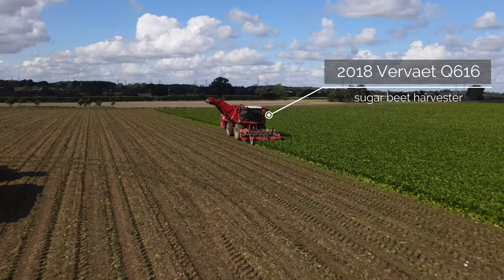4Kᵁᴴᴰ P E Steward's two Vervaet Q616 sugar beet harvesters on a sunny day in Ufford, Suffolk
Kit in use;
2x Vervaet Q616 sugar beet harvesters
Claas Axion 950 tractor with Larrington Majestic trailer
Fendt 724 Vario tractor with Larrington Majestic trailer

Location: Ufford, Suffolk

Recorded 23rd September 2023